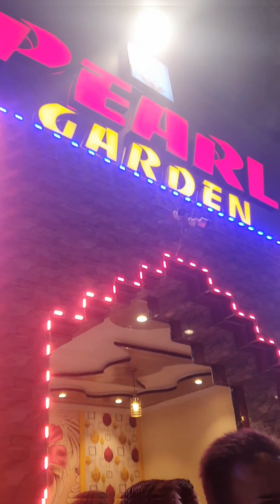long video 32 recipe 😋Aalu aur chicken 🐔ka salan aur chinese ricer